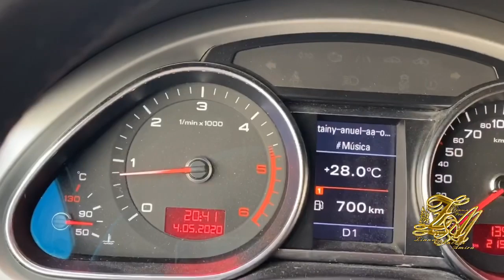Wiliiii‼️ lyuma b9ina bla ftor 😭 Weslet sa3a u 7na ba9in f zan9a 😰 nos dará tiempo a prepararlo❓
Lentillas de @siriabouker